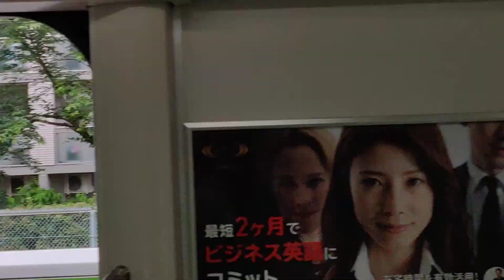目白駅 山手線一周